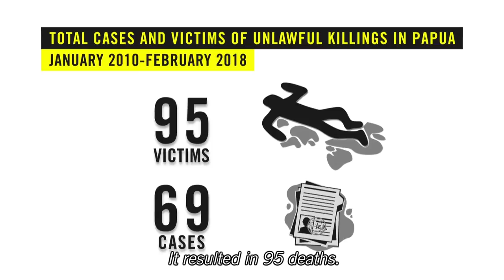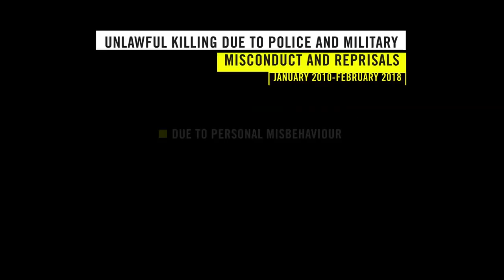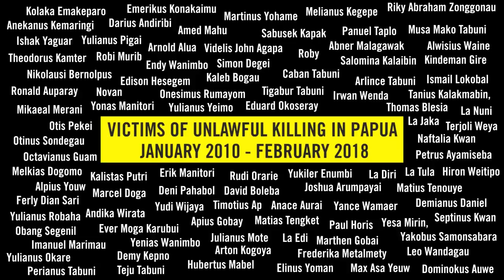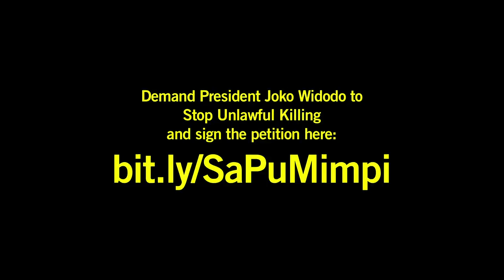"Don't Bother, Just Let Him Die": Killing with Impunity in Papua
On the morning of 8 December 2014, hundreds of Papuan protesters gathered near the local military and police headquarters, in the town of Enarotali in Paniai District, Papua Province. The demonstration was a response to military personnel allegedly beating 11 Papuan children the day before. When protesters started throwing stones and pieces of wood at the buildings, security forces opened fire into the crowd, killing four people. At least 11 others were injured by bullets or bayonets. Witnesses told the National Human Rights Commission they saw police officers shoot a protestor at close range after he had fallen to the ground. Several weeks later, at a national Christmas ceremony in Papua, newly elected President Joko “Jokowi” Widodo committed to bringing those responsible for the killings to justice as soon as possible. The Paniai shootings became a test for the new administration’s commitment to end pervasive impunity for serious human rights violations by security forces in Papua and throughout Indonesia. It is a test that President Jokowi’s government, like those before it, has failed.

Cases like the Paniai shootings are not uncommon in Papua. Over the two decades since Indonesia’s 1998 reforms (Reformasi) began, Amnesty International has continued to receive allegations of unlawful killings by security forces in the eastern provinces of Papua and West Papua, even as they decline across Indonesia. These killings occur mainly in the context of unnecessary or excessive use of force during mass protests, during law enforcement operations or due to misconduct by individual officials. Amnesty International has recorded 69 cases of suspected unlawful killings by security forces in Papua between January 2010 and February 2018, with 95 victims. More, watch our short documentary.